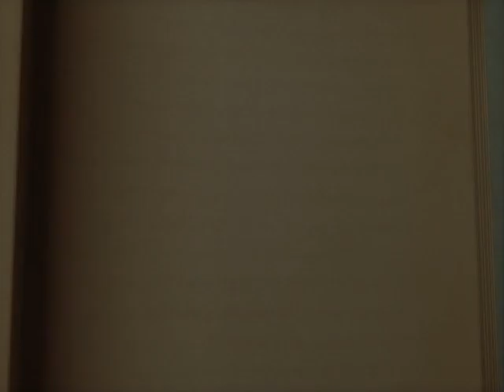Suikoden Tactics - There's only one way to settle this...